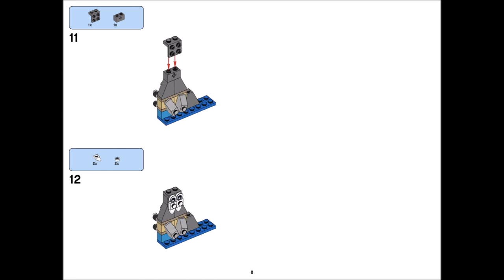Walrus (how to build) | LEGO CLASSIC 10712